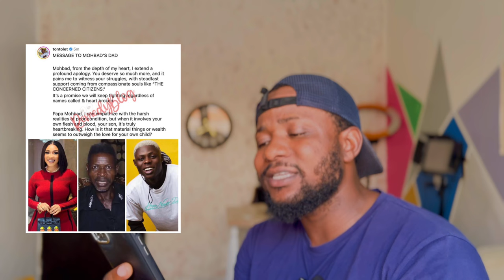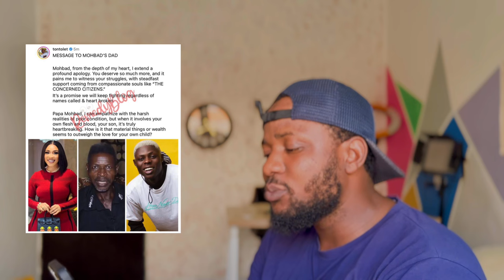Mohbad Father is A Bad Person x tonto Dikeh | Naira Marley, Zinoleesky & Sam Larry